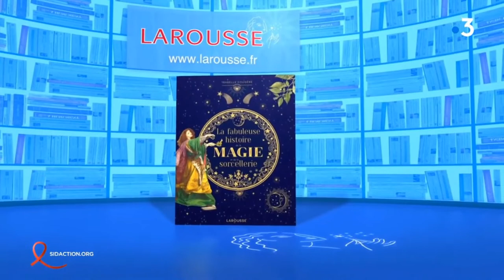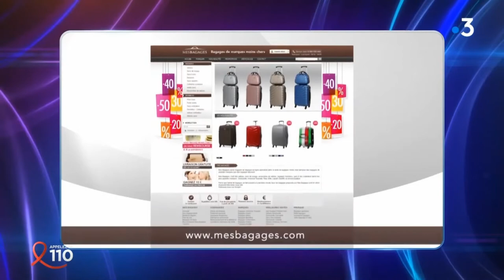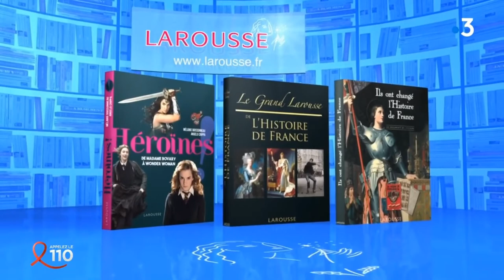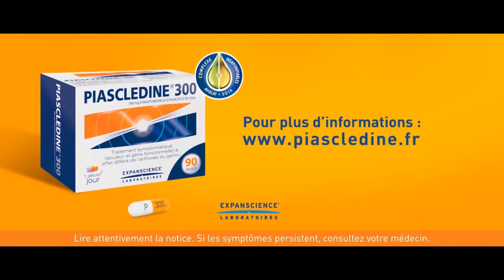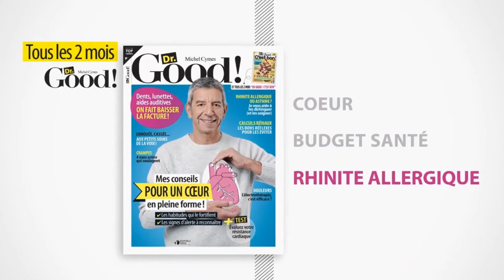Question pour un super champion 26 mars 2022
jeu regroupant les grands champions du jeu Question pour un champion